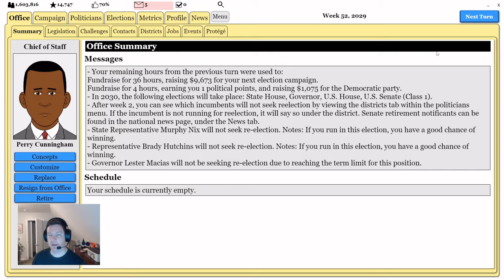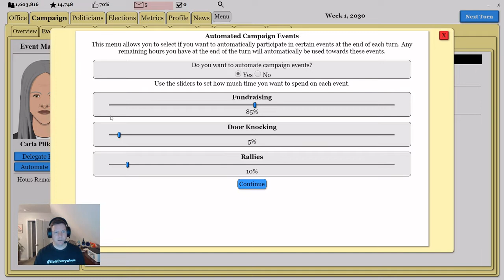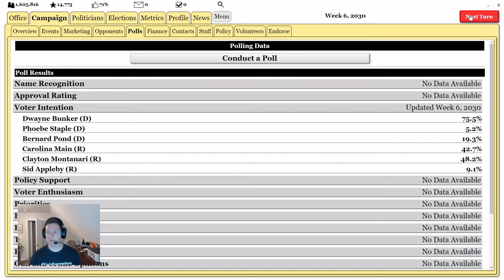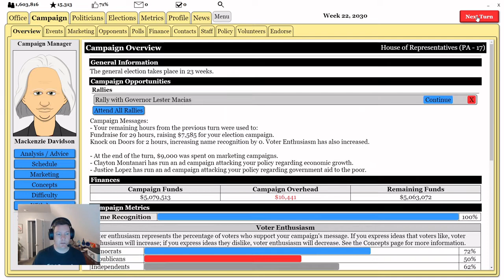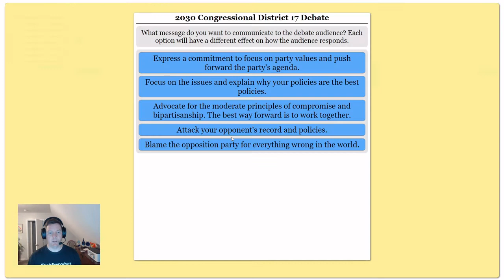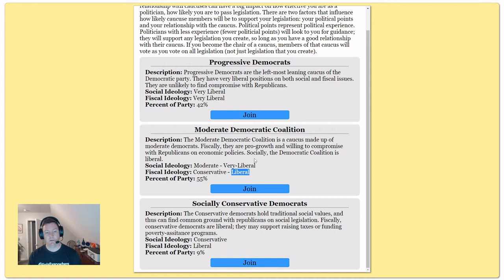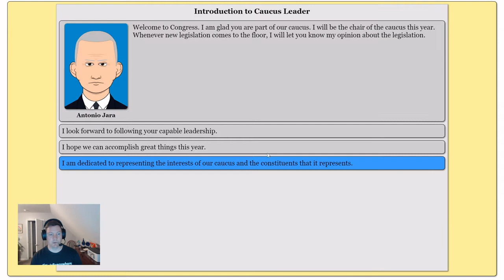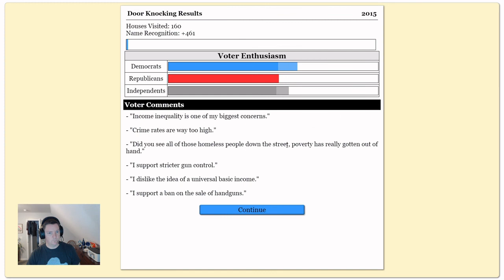Political Process Game - Episode 7 - Running for a House seat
In this episode of the Political Process, we have thoughts of running for Governor, but ultimately decide to run for Congress instead.  The campaign is pretty smooth from start to finish and we win, but Republicans take enough seats to gain the advantage in both the House and Senate.